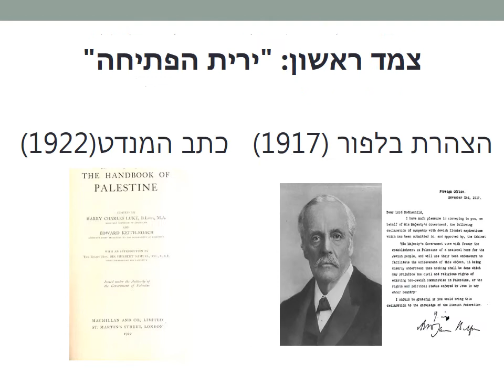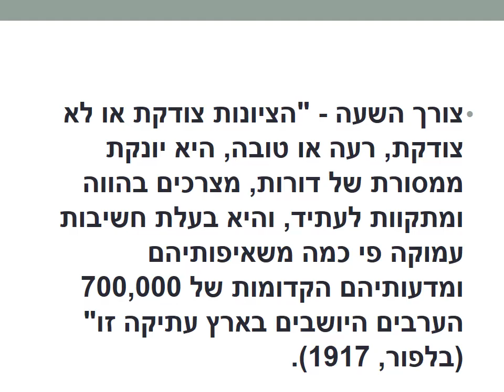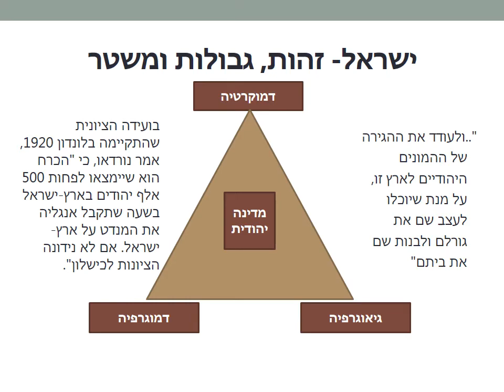שאול אריאלי - מצגת על הנארטיבים הלאומיים של הצדדים לסכסוך הישראלי- פלסטיני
שאול אריאלי מציג את השורשים, המקורות, וההתפתחות של הנארטיבים הלאומיים של הצדדים לסכסוך הישראלי פלסטיני מאז הצהרת בלפור וכתב המנדט ועד החלטת החלוקה.